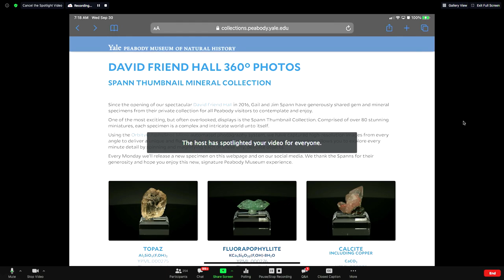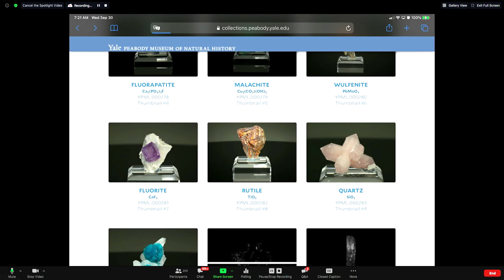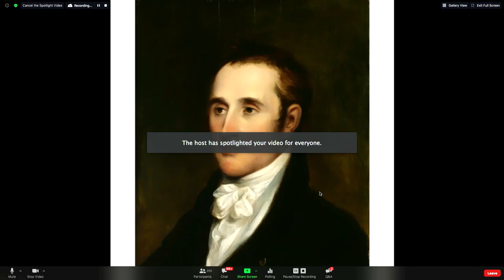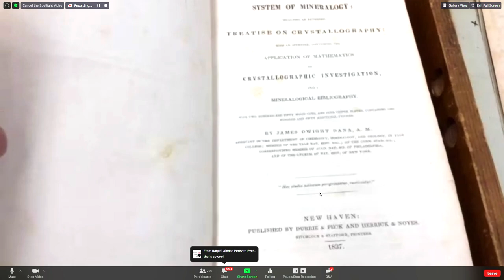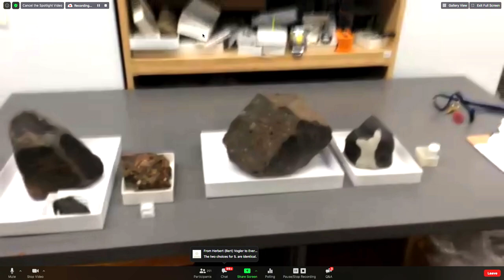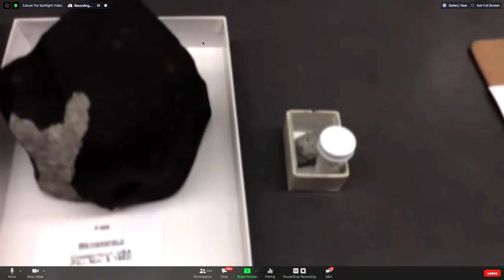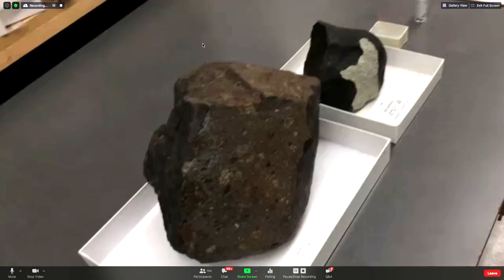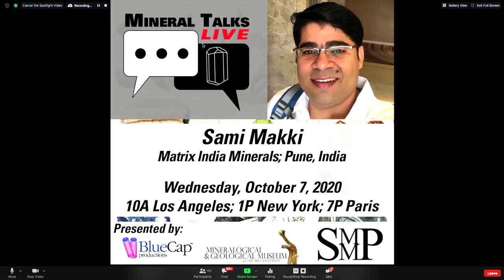Mineral Talks LIVE - Episode 18 - Stefan Nicolescu; Collections Manager, Yale Peabody Museum, USA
For our 18th episode in our Mineral Talks LIVE series, we travel out to the East Coast and visit the hallowed halls of Yale University in New Haven, Connecticut. There, we enter into the famous Yale Peabody Museum to meet with with mineral Collections Manager Stefan Nicolescu.

Stefan then takes us on a tour of the fabulous David Friend Hall of Minerals before heading downstairs into the collections area where we get an exclusive, behind-the-scenes tour of the engine that makes this wonderful mineral museum tick. And this is all on the cusp of the museum shutting down for an extensive renovation.

This is another, not-to-be-missed episode of Mineral Talks LIVE and, next time you’re in New Haven, you’ll understand why a stop at the Peabody Museum (once it re-opens) is a MUST for any mineral lover.

This episode originally aired on September 30, 2020.

Mineral Talks LIVE is a joint-venture effort put on by BlueCap Productions, the Mineralogical & Geological Museum at Harvard University and the Society of Mineral Museum Professionals (SMMP). This series was created as a response to the COVID-19 situation that has been greatly affecting the mineral world by isolating and separating us. Our goal is to bring a new venue where the mineral world can re-connect with each other during these difficult times.